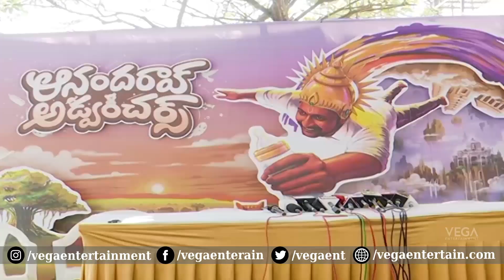Suhas's Anandrao Adventures Movie First Look Poster Launch | Rana | Director Krish | Vega